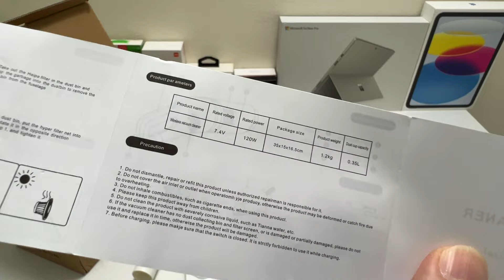รีวิวเครื่องดูดฝุ่นไร้สาย HAN RIVER ราคาถูก399 เครื่องดูดฝุ่นพกพา 18000pa ทดสอบใช้งานแล้ว ใช้ดีสะดวก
** HAN RIVER ดูดฝุ่น เครื่องดูดฝุ่นไร้สาย 18000pa แรงดูดสูง 5 ใน 1 เหมาะ อพาร์ทเมนท์ขนาดเล็ก HRXCQ03WT

🥰🥰🥰ยินดีต้อนรับสู่ร้าน HAN RIVER เครื่องใช้ในบ้าน บริษัท มีความเชี่ยวชาญในการผลิตเครื่องใช้ในครัวเรือนและมุ่งมั่นที่จะจัดหาผลิตภัณฑ์คุณภาพสูงราคาไม่แพงให้กับลูกค้าในเอเชียตะวันออกเฉียงใต้~~🥰🥰🥰
💯เรารับประกันว่าสินค้าที่เราส่งถึงคุณเป็นของแท้ 100%
💸ก่อนช้อปปิ้งโปรดติดตามเราเพื่อรับคูปองแฟนๆ~
🚚 จัดส่งรวดเร็วภายใน 24 ชั่วโมง
📦 บรรจุภัณฑ์บับเบิ้ลสองชั้น บรรจุภัณฑ์ที่ปลอดภัย

🛠 การรับประกัน 1 ปี
อย่างเป็นทางการและการรับประกันการเปลี่ยน เราดำเนินงานด้วยความซื่อสัตย์และจะรับผิดชอบต่อผลิตภัณฑ์ที่มีปัญหาด้านคุณภาพ หากมีปัญหาใด ๆ เกี่ยวกับผลิตภัณฑ์โปรดถ่ายภาพและติดต่อเรา สินค้ามีปัญหาภายใน 30 วันหลังจากได้รับสินค้าเราจะแลกเปลี่ยนหรือคืนสินค้า 100%
😘 เรียนลูกค้าที่เคารพ หากคุณพอใจกับผลิตภัณฑ์ของเรา โปรดแสดงความคิดเห็นที่ดีเพื่อเป็นกำลังใจให้กับร้านค้า ขอบคุณมาก ~

👌 เครื่องดูดฝุ่นนี้เป็นแบบไร้สาย ช่วยให้คุณหลุดพ้นจากข้อจำกัดของสายไฟ ใช้การออกแบบไร้สายและเสริมด้วยการหมุน  และการเอียง ทำให้ทำความสะอาดใต้และรอบๆ เฟอร์นิเจอร์ในพื้นที่ที่เข้าถึงยากได้อย่างง่ายดายและช่วยให้ทำความสะอาดทุกซอกทุกมุมได้อย่างทั่วถึง ทำความสะอาดทั้งบ้านด้วยมือเดียว ใช้งานได้ทุกที่ ไม่ว่าจะเป็น พื้นแข็ง ช่องว่างโชฟา ช่องว่างของบนรถ พรมขนสั้น

💨โดดเด่นด้วยมอเตอร์ไร้แปรงถ่านประสิทธิภาพสูง เครื่องดูดฝุ่นไร้สายของเราให้แรงดูด 18000Pa เพื่อขจัดสิ่งสกปรกที่ฝังแน่นได้อย่างง่ายดาย

😀 การออกแบบน้ำหนักเบาของเครื่องดูดฝุ่นเพียง 0.5 กก. ช่วยให้ใช้งานโดยไม่เมื่อยล้าเป็นระยะเวลานาน

😄 HAN RIVER มัลติฟังก์ชั่น 5 in1 เครื่องดูดฝุ่นมีอุปกรณ์เสริมและหัวฉีดที่หลากหลาย เช่น หัวฉีดพรม, หัวฉีดโซฟา, หัวฉีดขนสัตว์เลี้ยง เป็นต้น สามารถตอบสนองความต้องการในการทำความสะอาดที่หลากหลายได้อย่างมีประสิทธิภาพ ช่องว่างบนพื้น เบาะรถยนต์ แป้นพิมพ์ ช่องปรับอากาศ ผ้าม่าน ซอกมุมต่างๆ

✨ เครื่องดูดฝุ่นนี้รองรับการชาร์จอย่างรวดเร็ว USB โดยใช้สายชาร์จทั่วไปเพื่อความสะดวกและใช้งานได้จริง สะดวกสุดๆ สามารถดูดได้ทั้งขยะแห้งและขยะชื้น Wet & Dry

💦 ระบบการกรองฝุ่น ถ้วยเก็บฝุ่นโปร่งใสช่วยให้คุณเห็นสถานะการดูดฝุ่นได้อย่างรวดเร็ว ไส้กรองสามารถถอดล้างทำความสะอาดได้ง่าย นำกลับมาใช้ใหม่ได้  เป็นมิตรต่อสิ่งแวดล้อมและประหยัดเงิน

ยี่ห้อ: HAN RIVER
ชื่อสินค้า: เครื่องดูดฝุ่นไร้สาย
รุ่น: HRXCQ03WT
การใช้พลังงาน: 120W
แรงดันไฟฟ้า: 7.4V
สี: สีขาว
เครื่องดูดฝุ่นมือถือ ขนาด: 346 ซม.* 311 ซม.* 284 ซม

❤️ ตัวเครื่องดูดฝุ่น  : 1 ชิ้น
❤️ ไส้กรอง  : 1 ชิ้น
❤️ สายชาร์จแบบ USB : 1 ชิ้น
❤️ คู่มือ  : 1 ชิ้น
👇 หัวดูด และอุปกรณ์หัวต่อต่างๆ ดังนี้
💛 หัวสีขาวสำหรับดูดพื้น : 2ชิ้น
💛 หัวต่อแบบมีขนแปรง สำหรับพรมหรือพื้นที่ไม่เรียบ : 1 ชิ้น
💛 หัวต่อแบบปากยาว ใช้ในจุดที่เป็นซอกเล็ก หรือมุม : 1 ชิ้น
💛 ท่อต่อความยาว : 1 ชิ้น
💛 ข้อต่อสีดำ : 2 ชิ้น
💛 ข้อต่อเพิ่มความยาวตัวเครื่องสีขาว : 2 ชิ้น